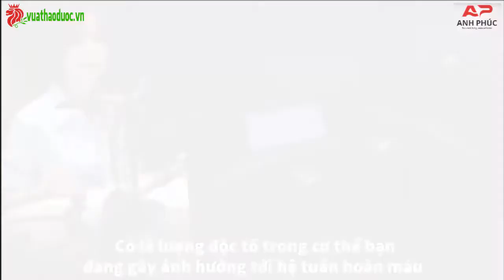5 Dấu Hiệu Cảnh Báo Cơ Thể Cần Thải Độc | anhphuc.vn | vuathaoduoc.vn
🚩 TRAO CHẤT LƯỢNG, NHẬN NIỀM TIN